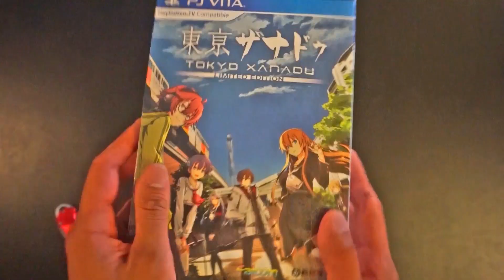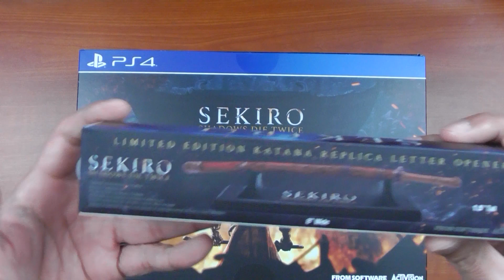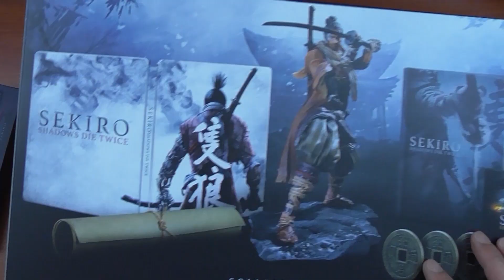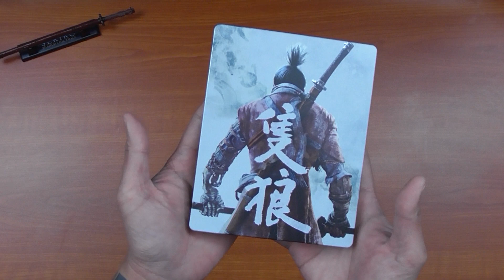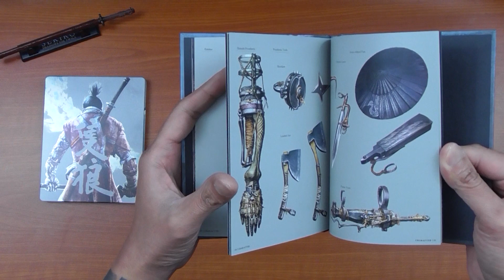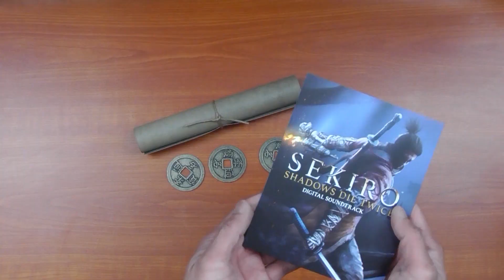แกะกล่องเกม EP. 105 Sekiro - Shadows die twice COLLECTOR'S EDITION